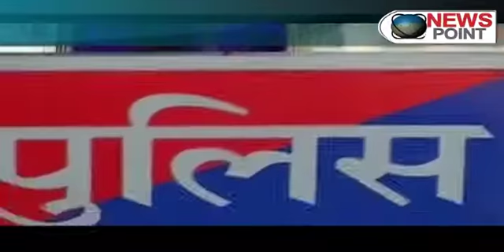Asaram Bapu decries on media; defends himself over controversy